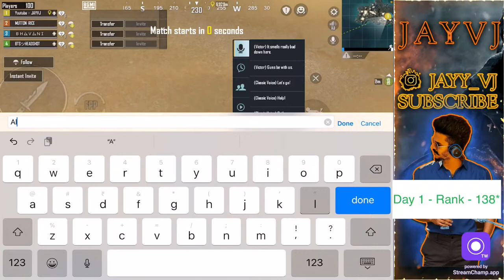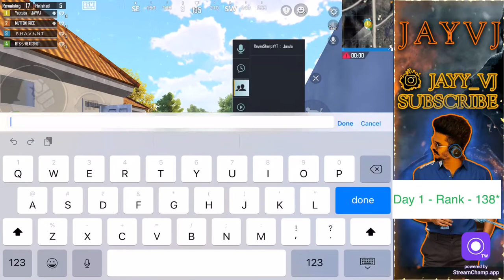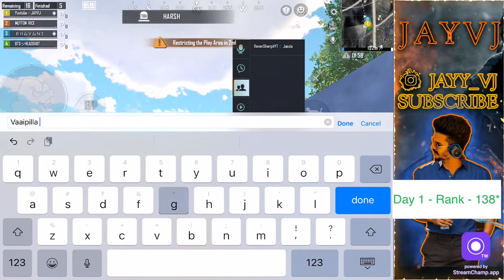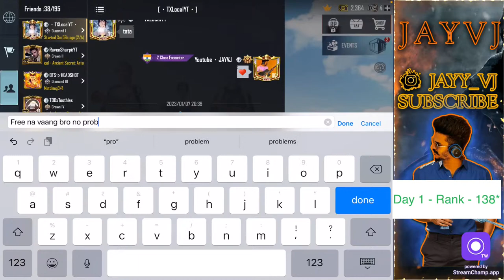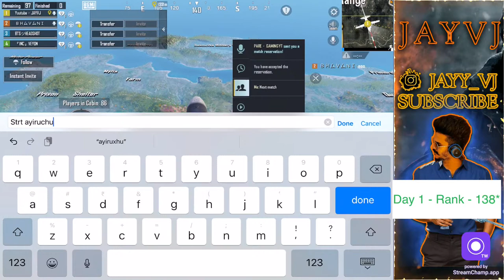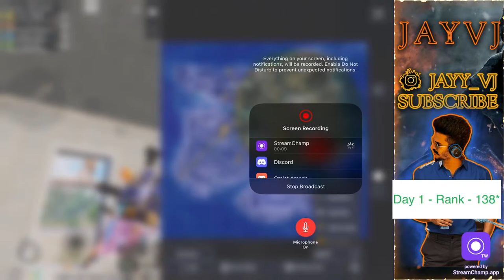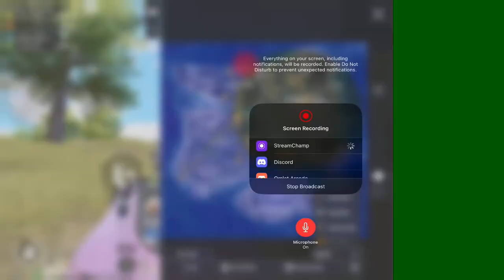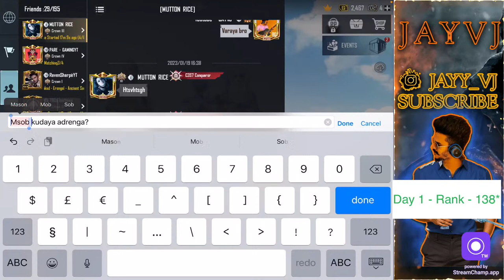Day 2 :Top 100 Rushing Pushing | Conqueror Day | JAYVJ | BGMI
• About •
→ Name – JAY (Jayaprakash)
→ FOUNDER of Vazhkaile, Gobisatti, Satii, Vadapalani, Vadakupatti, Thakali
→ AGE - 31 (MARRIED(Love)) UNCLE, Height - 5"11, Weight- 72kg,  Blood Group O+
→ B'day - 13 FEB
→ City - Coimbatore(Tamilnadu - India - World)
→ Device –  IPAD MINI 5 - 4 Finger Full Gyro - Oralavuku Aaduvan!
→ Device – Hyperx Alpha S
→ Profession – IT, Software Developer, Gamer

🛑Room Matches Soon | Big Tournaments | Cash Prize | BGMI TAMIL LIVE JAYVJ 🛑
RP Venuma Live Paarunga | RP Giveway | UC Giveaway | BGMI TAMIL LIVE WITH JAYVJ
Live Paarunga Giveaway Vaangikonga | RP Giveway | UC Giveaway | BGMI TAMIL LIVE WITH JAYVJ

Catch all the fun and action with the Holi Dhamaka mode in the Battlegrounds!
That's not all, you can now explore the new exciting Sky Island too!
Don't miss out on:

✅Ancient Secret Returns
✅BGMI 2.1 Update
✅Hola Buddy Crate opening
✅Bramble Overload Crate Opening
✅Titaniium Shark - Kar98K Lucky spin
✅The Ancient Secret: Arise
✅New Weapon – Lynx AMR
✅Sound Play Training

Hey Guys,
I'm Jay ,you might know me as JAYVJ
Jonathan Quote: "The only player you should try to be better than is the player you were yesterday."
I upload videos regarding Tutorials for BGMI, Funny Highlights, Intense Fights, Crate Openings, Vlogs.
Please do watch our videos, Live streams, and Keep supporting us..
• About •
→ Name – JAY

Take Care :heart:
JAYVJ

bgmi round points table,
bgmi live,
bgmi new update,
bgmi tournament,
bgmi 2.0 update,
bgmi update,
bgmi lite,
bgmi official channel,
bgmi gameplay,
bgmi montage,
bgmi highlights,
jayvj,

jbgmilivestream,rankpushbgmi room match live stream tamil,bgmi room match tamil live,bgmi tamil live room match,bgmi unlimited custom live tdm,bgmi unlimited custom room .